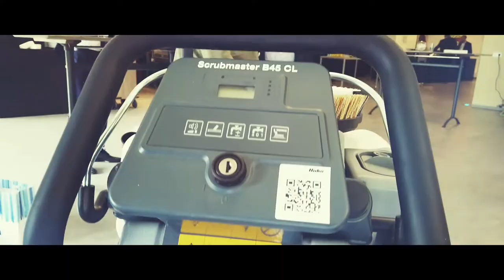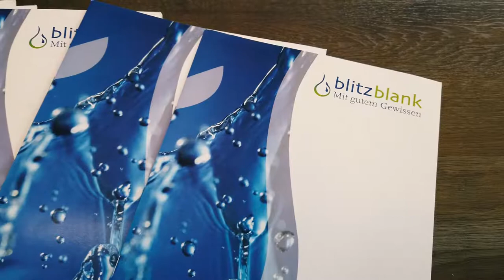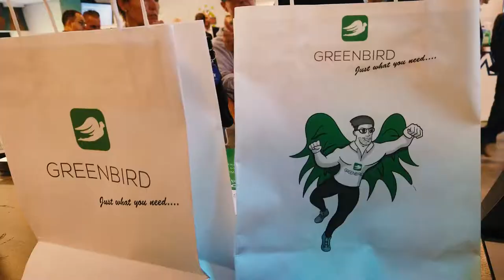ReinigungsTag2019 in Vienna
Hi, I am Oksana Kuzmenko, media producer based in Vienna.
I create corporate and event videos for startups and companies in Austria.
The price is fixed at 1000 Euro.
What is included:
- video shooting (if needed);
- cutting and editing;
- video duration up to 3 minutes;
- 3 revisions.